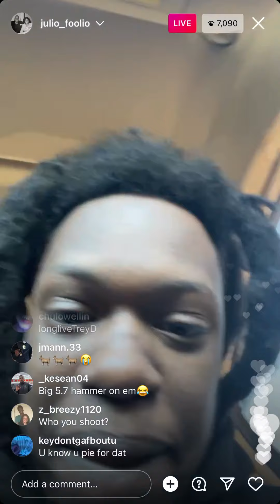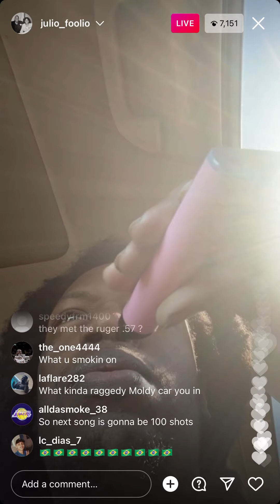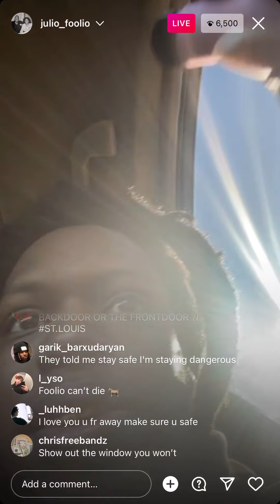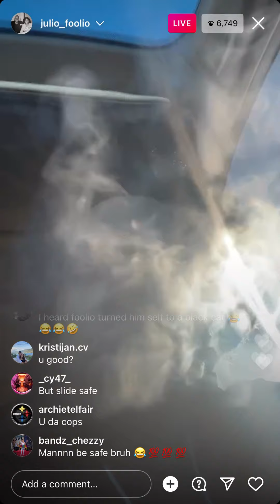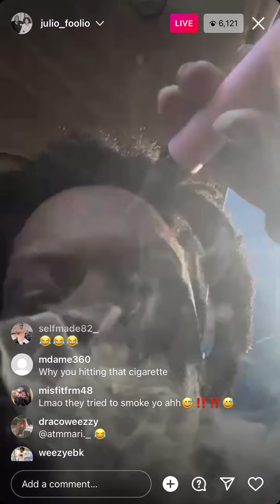JULIO FOOLIO ADDRESSES SHOOTING INCIDENT